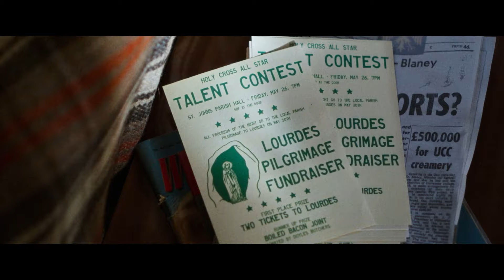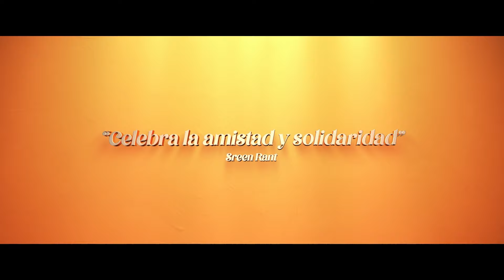EL CLUB DE LOS MILAGROS Tráiler Español (2024) Maggie Smith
EL CLUB DE LOS MILAGROS Tráiler Español (2024) Maggie Smith, Kathy Bates